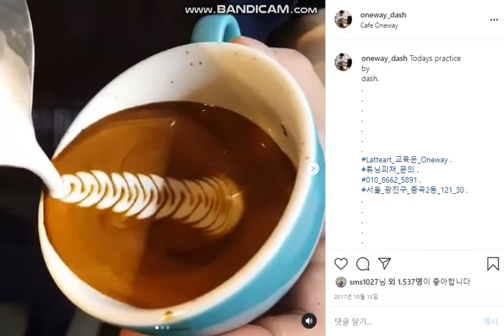[[넘칠랑말랑]] 한국 라떼아트 국가대표 vs 5로제타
안녕하세요 한국 라떼아트 챔피언 바리스타 최원재 입니다^^